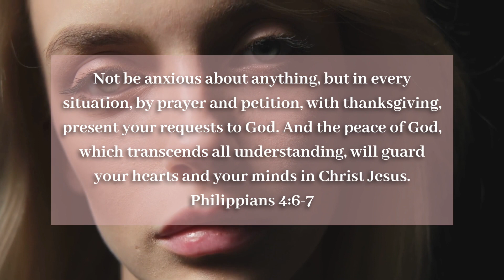Should We Control Our EMOTIONS?? | How Can a Godly Woman Master Her FEELINGS?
Let's discuss the topic of whether or not we should control our emotions. We'll be looking at the biblical standpoint on this topic, and considering how a godly woman should manage her feelings.

Are you wrestle with the question of how to control your emotions? We are considering what Scripture has to say on the matter. Whether you're a new believer or a seasoned Christian, this video is sure to be helpful!

Pinterest   - Chosen By His Grace

We are a group of women digging deep in his word because we love the Lord and want to draw closer to Him. As the world around us is falling away from the faith, We Stand Firm!

So too, at the present time there is a remnant chosen by grace.  Romans 11:5